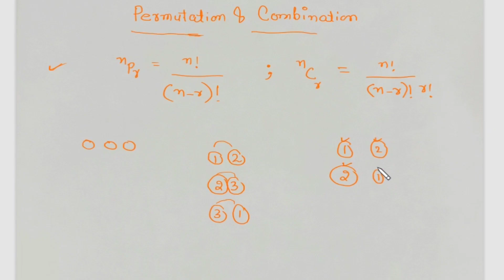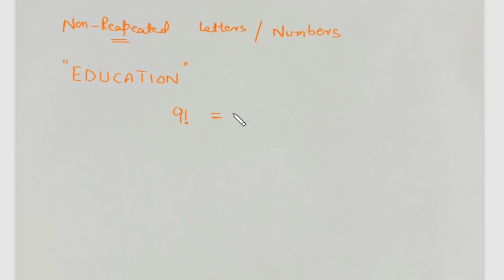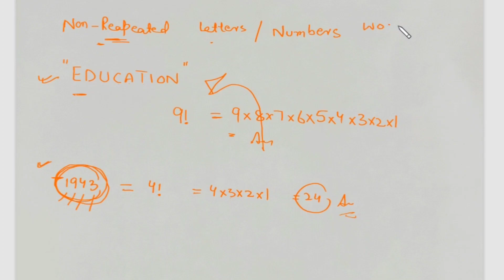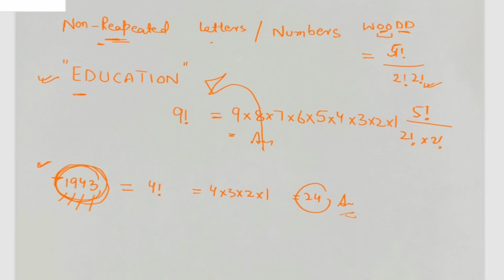PERMUTATION AND COMBINATION || FOR COMPETITIVE EXAMS ONLY